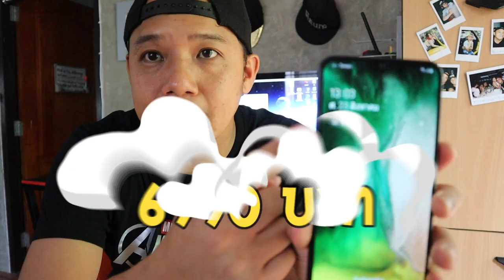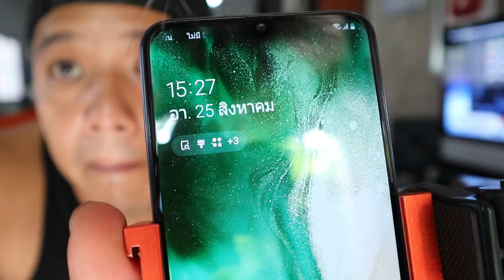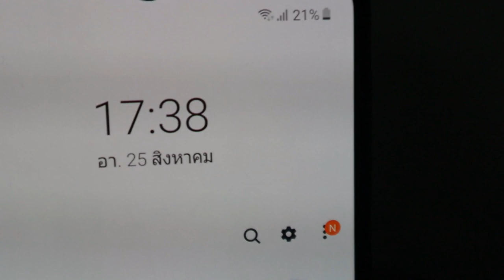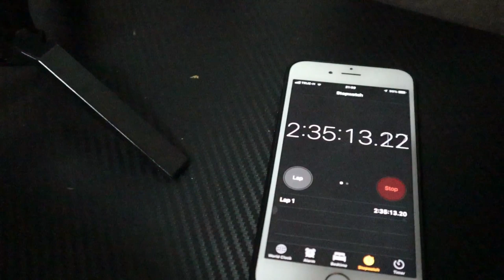Samsung Galaxy m30 ดูหนังมาราธอน ไม่ชาร์จแบต ได้กี่ชม l T3B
ซื้อเลย พร้อมคูปองส่วนลดพิเศษ ใน Lazada

จอง!!!  Samsung Galaxy M30 ก่อนใครที่ Lazada Mall

จอ sOmled
Samsung Galaxy M30 4/64GB + แถมฟรี Galaxy Fit e มูลค่า 1290 บาท (โปรโมชั่นนี้เฉพาะการซื้อ lazada ภายในวันที่่ 26 ส.ค ถึง 1 ก.ย 2019 เท่านั้น)